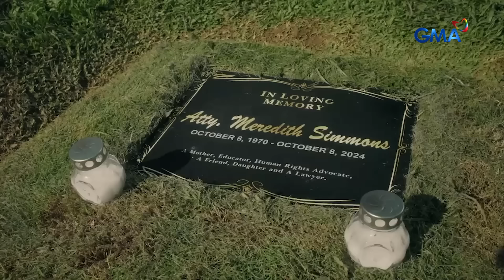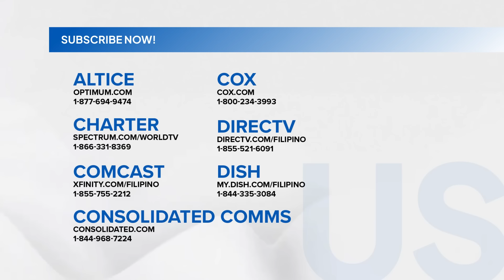Lilet Matias, Attorney-At-Law: Lilet's enemies are finally seeking peace (Weekly Recap HD)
Aired (November 1, 2024): With the revelation of Inno's (Joaquin Domagoso) connection to Meredith's (Maricel Laxa) death, Lilet's (Jo Berry) former enemies started reconciling with her.

Watch the latest episodes of 'Lilet Matias: Attorney-At-Law’ weekdays at 3:20 PM on GMA Afternoon Prime, starring Jo Berry, Sheryl Cruz, and Bobby Andrews.